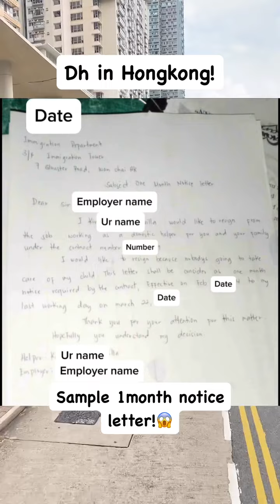PAANO GUMAWA NG 1MONTH NOTICE DH IN HONGKONG/OFW SA HONGKONG,